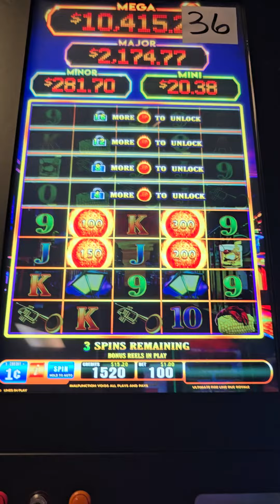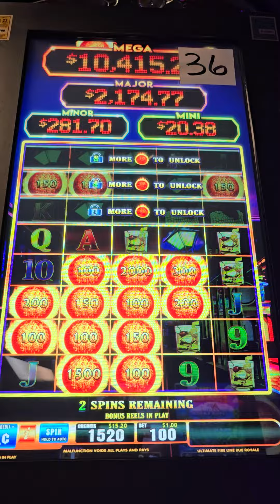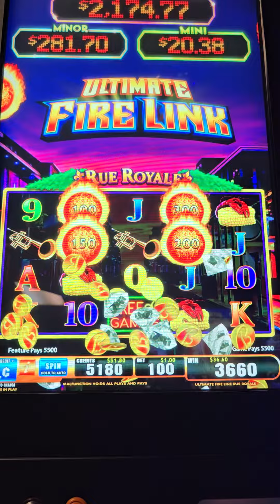Got the bonus playing fire 🔥 link